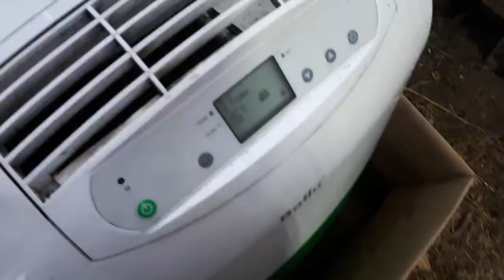Вчера красиво, а сегодня весело!😉👣👀🤪🎅🤺🎄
2 декабря отметили уборкой снега! А его столько!!!